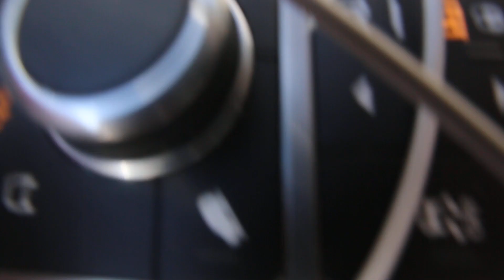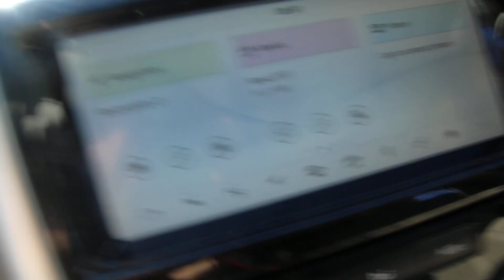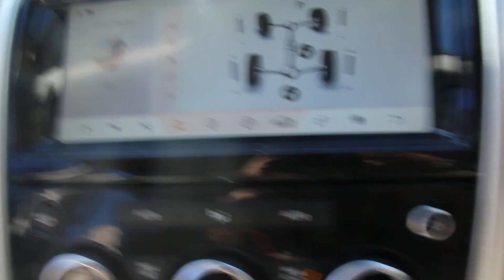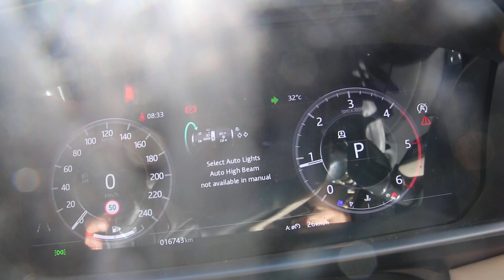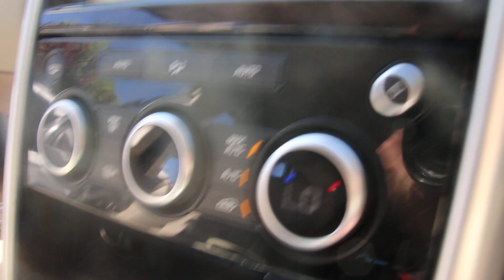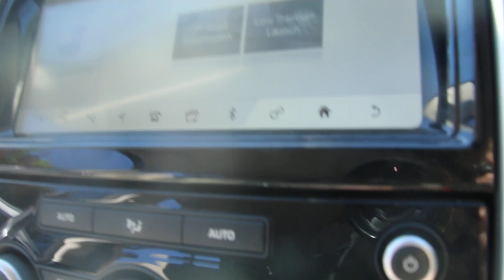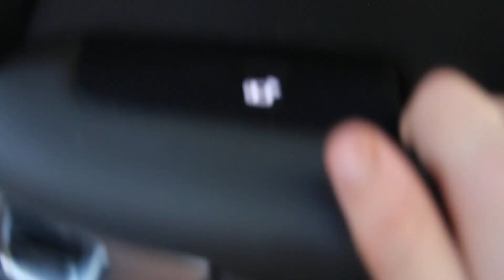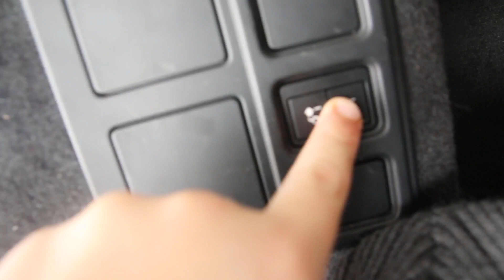Land Rover Discovery (2020)